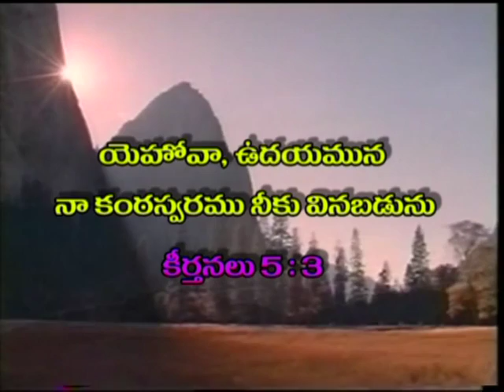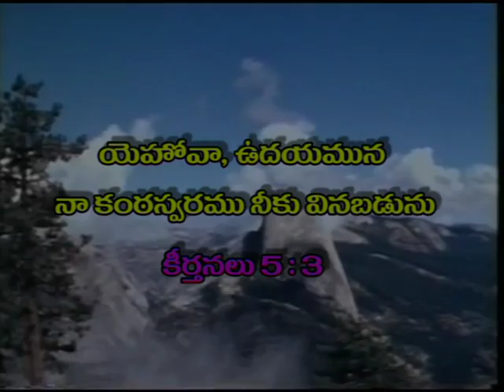Holiness | Dr. RajKumari Sunder | SubhavaarthA